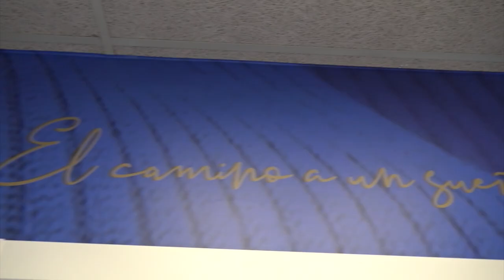Los capitanes del Fuenla entregan los brazaletes a la cantera y equipos femeninos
Encuentro entre Juanma Marrero, Mikel Iribas y Cristóbal con los capitanes de la cantera y equipos femeninos